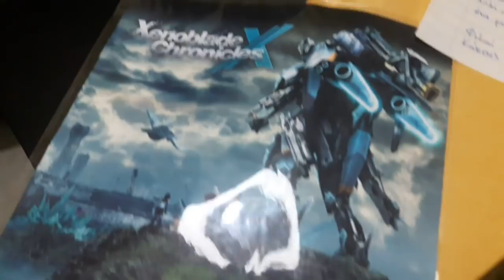Joysticks Special Vlog || 1 χρόνος Joystickgr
Σας ευχαριστούμε όλους από τη καρδιά μας γι αυτό τον ένα χρόνο.Συνεχίζουμε ακάθεκτοι.